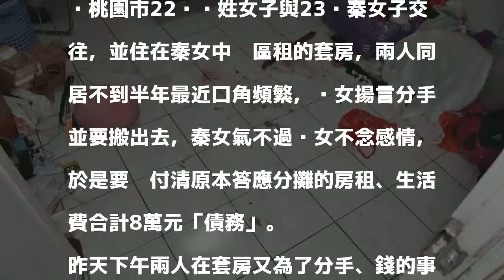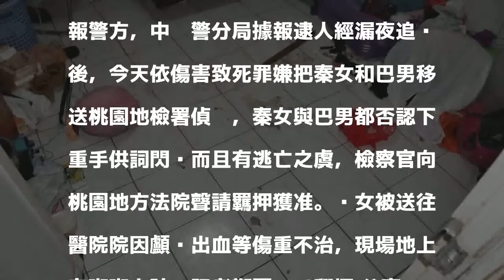兩女鬧分手還錢引爆衝突 一人遭重擊送醫不治